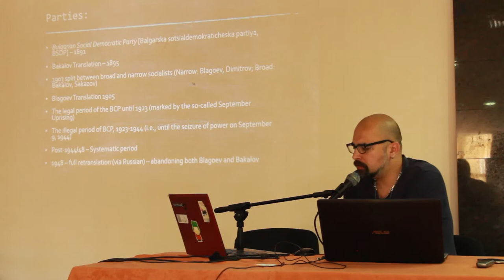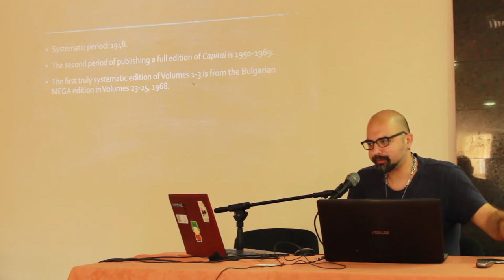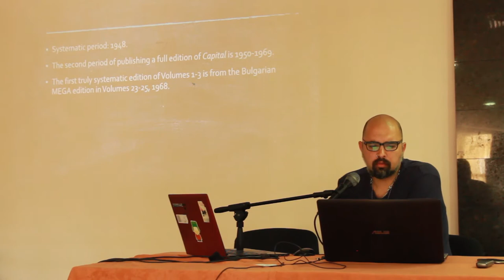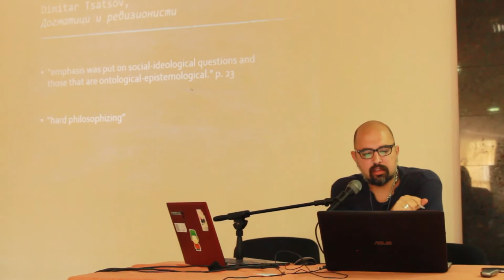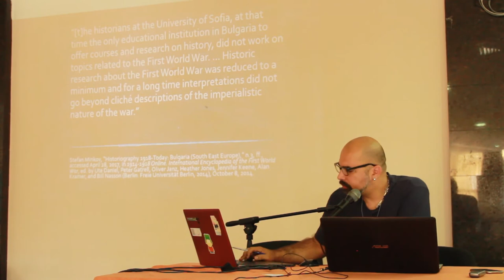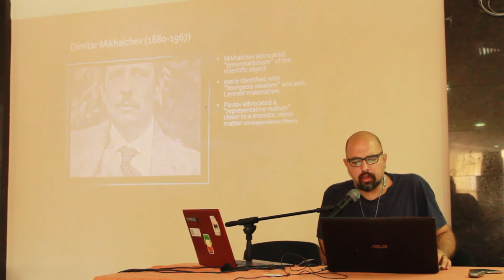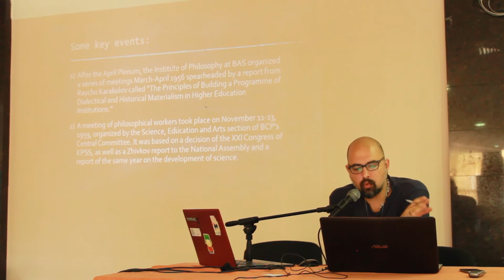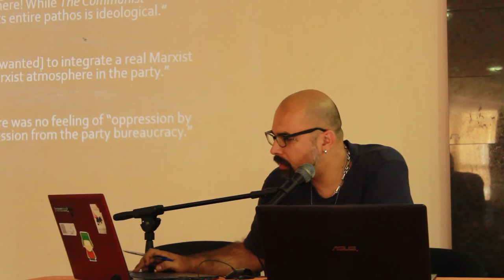Stanimir Panayotov – “150 Years of Marx's Capital: The Bulgarian-Soviet Synthesis”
Video from Stanimir Panayotov lecture titled "150 Years of Marx's Capital: The Bulgarian-Soviet Synthesis " which was part of this year's edition of the School for politics and critique 2017, held in Ohrid (Macedonia) from 26th till 30th of June 2017.

SCHOOL FOR POLITICS AND CRITIQUE

The ‘School for Politics and Critique” is an educational and emancipatory platform of the Institute of social sciences and humanities – Skopje supported by the Rosa Luxemburg Stiftung Southeastern Europe. The School started on 2014 and it aimed to strengthen the Marxist and social critique in Macedonia through a series of workshops and lectures dedicated to activists and theorists. It total, there were 20 sessions and workshops organized until 2017 with more than 600 participating activists and 32 lecturers including theorists, philosophers, political activists, journalists and public intellectuals. This year, we intent to continue to connect the local and the regional activist and theoretical scene in a format that will enable an exchange of experiences of action, will help to think and rethink conceptual frameworks of political strategies and will contribute to the process of developing a regional political reference for the new emancipatory and political-left movements.